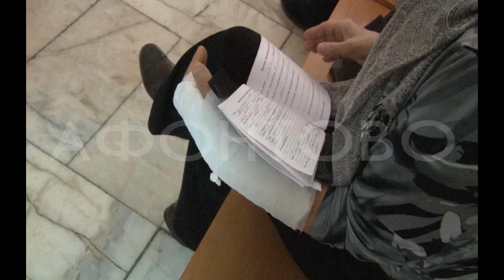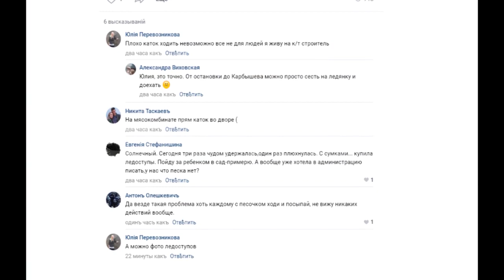Осторожно, очень скользко!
Пешеходные дорожки не чищены, повсюду гололёдица, в травмпунктах — очереди. Всему виной погода и не слишком расторопные коммунальщики. На прошлой неделе Красноярск засыпало снегом, осадков выпало больше месячной нормы. А убрать перед морозами образовавшуюся кашу и грязь с тротуара дорожные службы и дворники не успели. ​Теперь люди жалуются на вывихи и переломы. В одном из травмпунктов города побывала Ирина Денисенко.